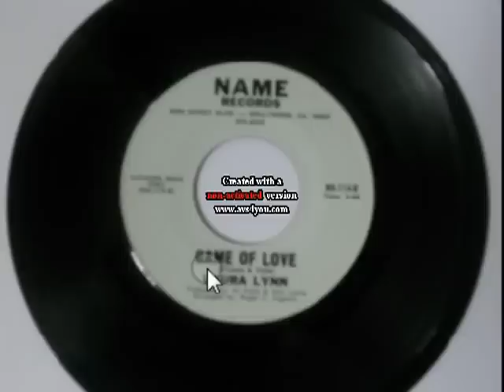Laura Lynn Game of Love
RARE ! Nonthern soul Bonne écoute